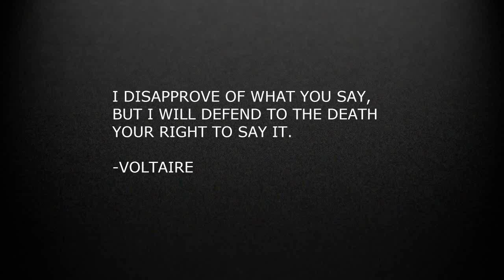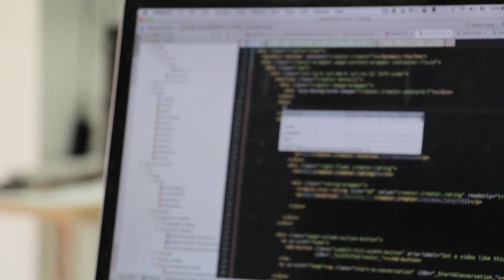PARTY SPECIAL! Top places in India to celebrate new year 2018 list | travelogue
If you’re still looking for places to celebrate New Year in India, you must probably be in a bit of a confusion because of the sheer number of options.
So, here we present some of our favorite new year party places in india

LIST:

1. PARTY PLANNERS:
-GOA
-MUMBAI

2.NEWLY WED COUPLE
-MANALI
-KODAIKANAL

3.IT PEOPLE(JOB)
-BANGALORE
4.FAMILY
-UDAIPUR
-PUDUCHERRY

5.SINGLE LAUNDE
-DELHI
-JAIPUR

6.ADVENTURE SEEKERS
-GANGTOK
-MCLEODGANJ

BE A TRAVELLER.

WISH YOU ALL A VERY HAPPY NEW YEAR.